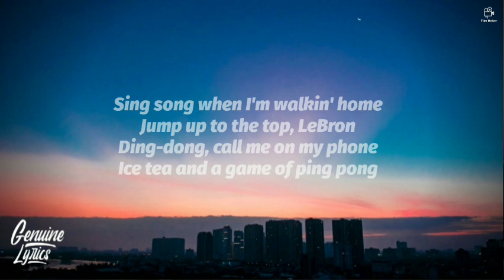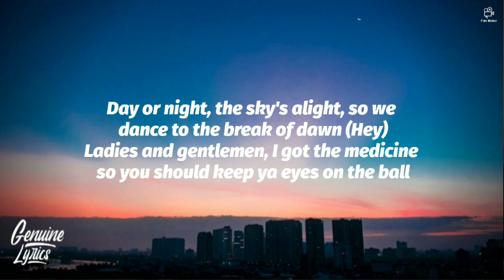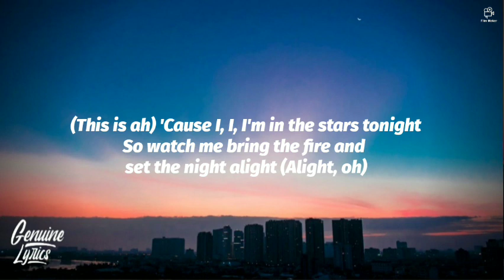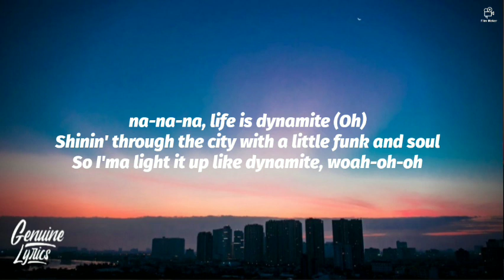BTS (방탄소년단) - Dynamite (Holdiay Remix) (Lyrics)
» Stream/Download ,BTS (방탄소년단) - Dynamite (Holdiay Remix) (Lyrics